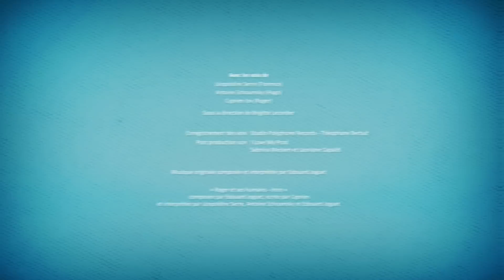Roger chez le Psy - Roger et ses humains